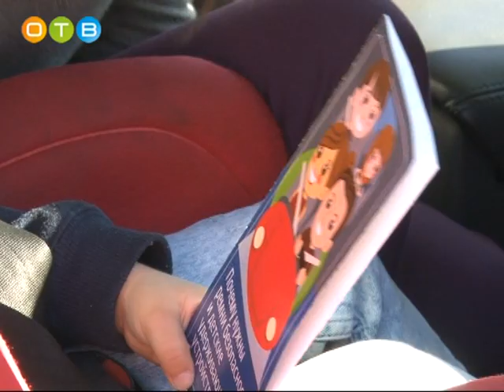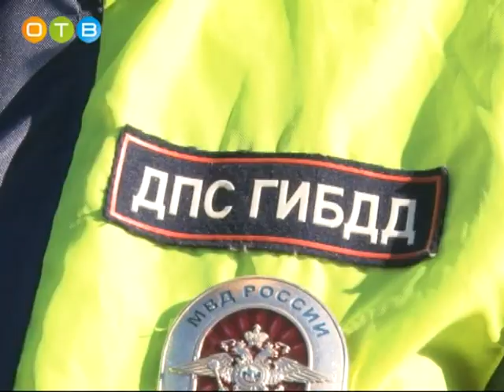Рейд Одинцовского отдела ГИБДД и «Родительского патруля»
Совместный рейд провели на улице Неделина инспекторы одинцовского отдела ГИБДД и представители «Родительского патруля». В центре их внимания были правила перевозки маленьких пассажиров.